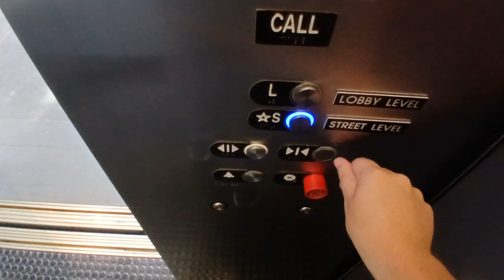Otis hydraulic elevator at the Brookfield Place mall (Manhattan, NY)